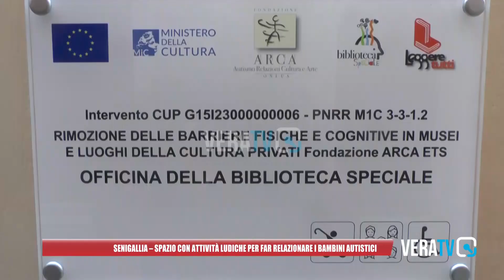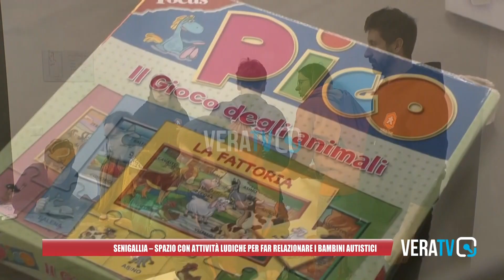Senigallia - Spazio con attività ludiche per far relazionare i bambini autistici